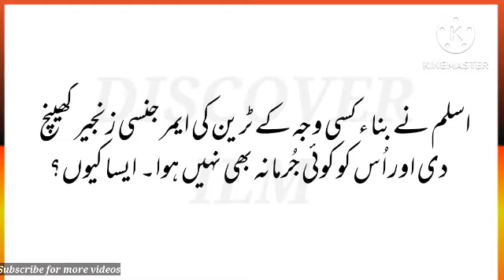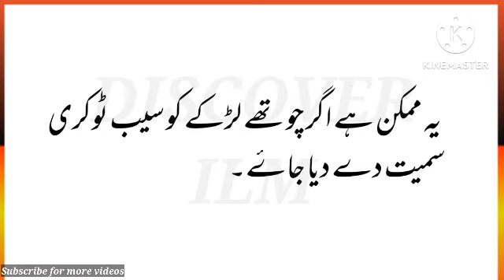Dilchap Pahelyan | Common sense Intelligence questions | Urdu Pahelyan/Riddles Discover ilm vid#323